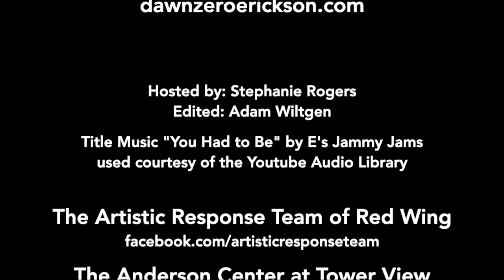Studio Visit with Dawn Zero Erickson, Textile Artist & Designer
Textile artist & designer Dawn Zero Erickson recently caught up with Stephanie from her Red Wing studio! Dawn is always busy creating and shares plenty of details throughout this interview on several unique projects of hers, in addition to information on her background and how her considerable foreign travel experiences influence her designs.

Dawn's textile designs have been exhibited extensively throughout the world and are in the permanent collections of the Kyoto Textile Museum in Japan, the Smithsonian's Cooper-Hewitt Museum of Design in New York, and The Art Institute of Chicago as well as numerous private and corporate collections.